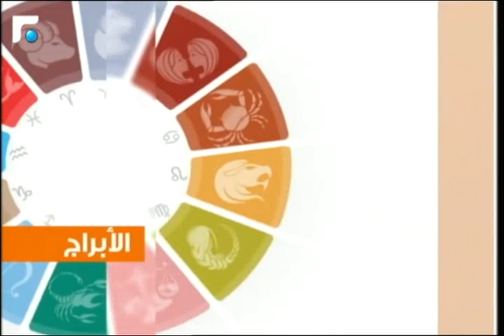عالم الصباح - فقرة "كارمن والابراج" 22/10/2014